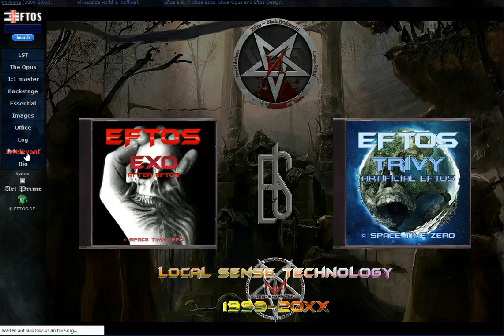Eftos Laika Verlag das Königreich der Tausend 651